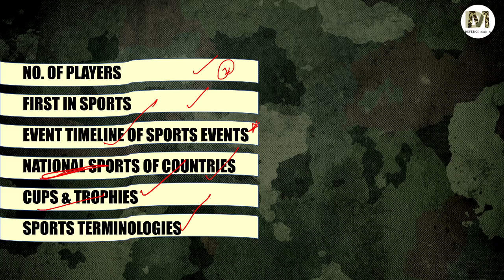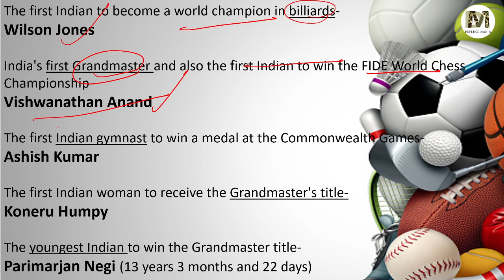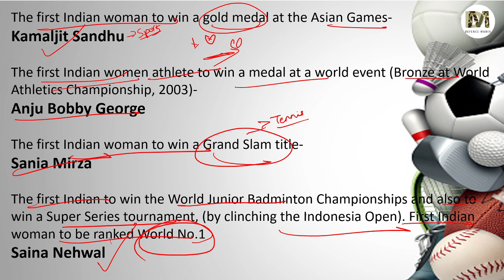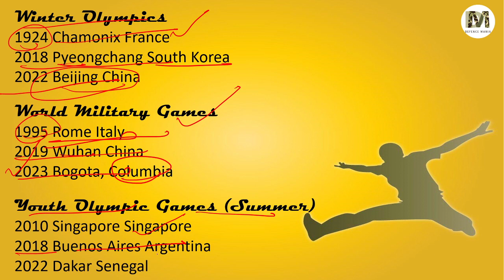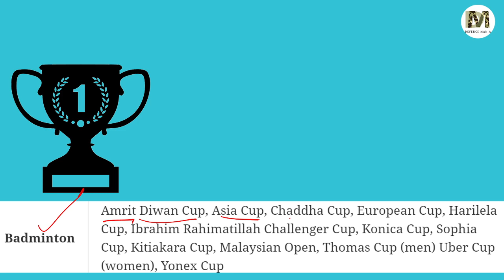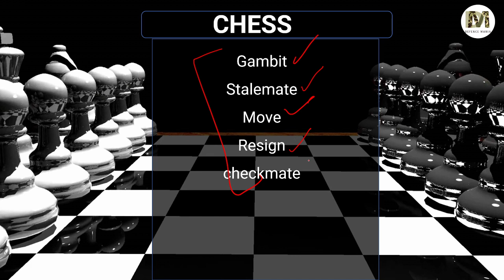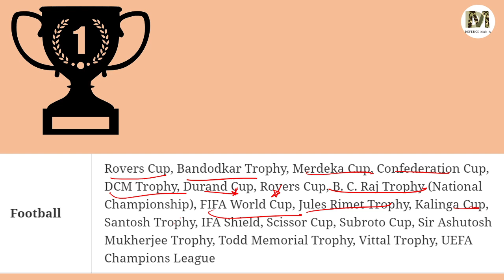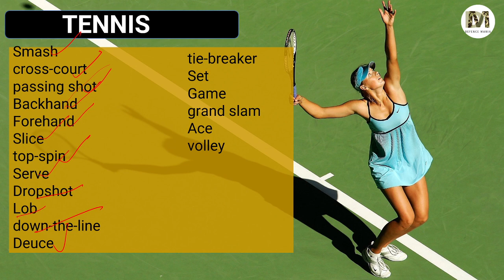AFCAT 1 2022 Complete Sports GK | Sports Terms, 1st in Sports, Sports Cups & Trophies, Sports Events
In this video, i have discussed AFCAT 1 2022 Complete Sports GK, Sports Terms, 1st in Sports, Sports Cups & Trophies, Sports Events.
This video will ultimately boost your 18 marks in AFCAT 1 2022 Preparation.

Download our DEFENCE MANIA App to Join Free Current affairs Batch
( Target Courses are also available for AFCAT/CDS/NDA/CAPF AC/ACC Exams )